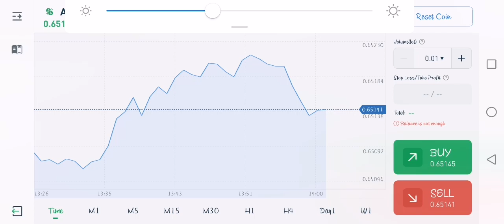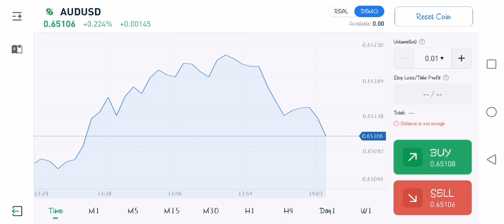AUD USD forex buy and sell in Trade W is now $0.65153 as of 27OCT2022